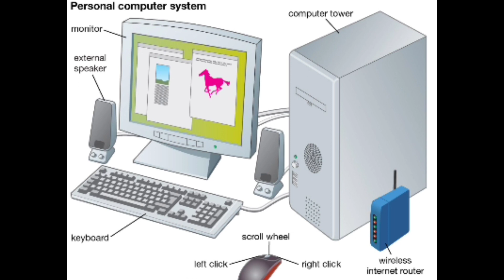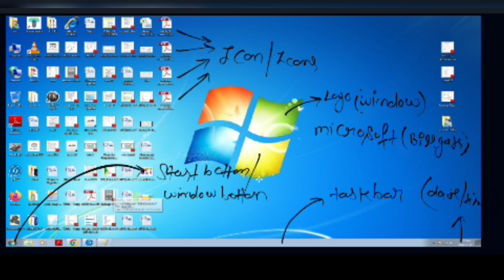Basic knowledge of computer Part 1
Basic knowledge of computer knowledge Part 1

App sabhi ka welcome hai aapke apne channel av & avs me,

Hamne aapke liye computer ke bare me deep knowledge ke sath video lekar aaye hai Hindi me taki aaplogo ko computer se related sabhi knowledge se up to date Kara sake

thanks for giving your imp. time

laptop course for beginners
laptop kaise chalaye hindi
computer kaise sikhe
laptop kaise chalate hai
computer kaise chalate hain
Computer Basic Course - 1
Computer Course Free
computer class
computer basics
basic computer knowledge
basic computer
computer knowledge
how to learn computer in hindi
computer gk in hindi
Computer Fundamental in Hindi
computer parts
basic computer knowledge
Knowledge of computer
artificial intelligence company
artificial intelligence computer